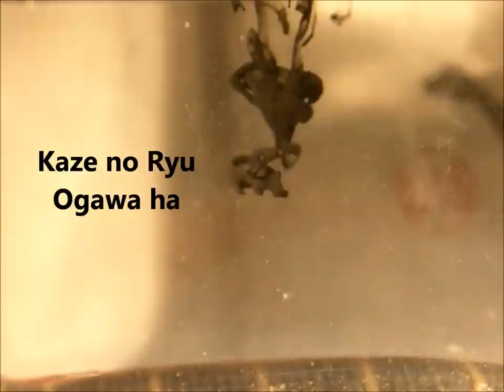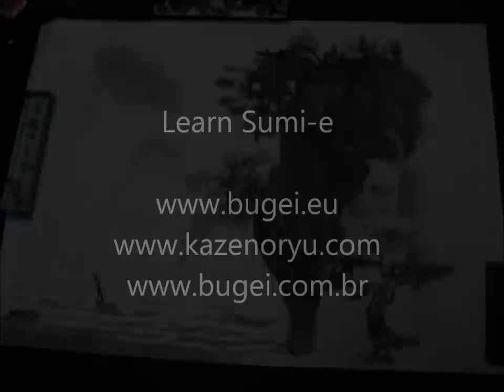Ogawa Ryu Sumi-e Painting - Landscape by Luis Nogueira and Rebeca Roca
- Luis Nogueira y Rebeca Roca en clase de pintura japonesa sumi-e con sus maestros en Valencia España.